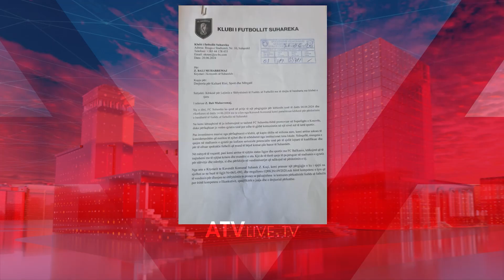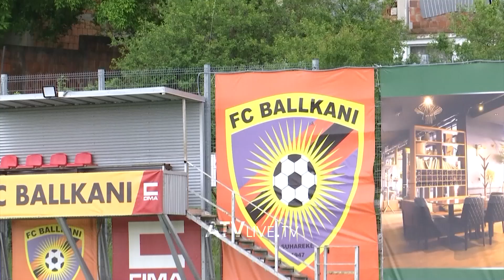Suhareka me dy ekipe futbolli, por vetëm me një stadium